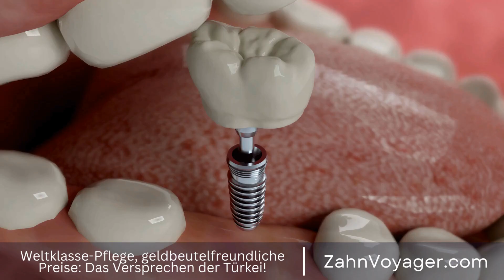Die Türkei als Top-Ziel für Zahnbehandlungen? Erfahren Sie, warum immer mehr Menschen dafür ent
In den letzten Jahren hat sich die Türkei zu einem beliebten Ziel für zahnmedizinische Behandlungen entwickelt. Immer mehr Menschen aus der ganzen Welt entscheiden sich für eine zahnärztliche Behandlung in der Türkei, da sie die hervorragende Qualität der Behandlungen und die wettbewerbsfähigen Preise schätzen. In diesem Video werden wir die Vorteile der zahnmedizinischen Tourismusbranche in der Türkei genauer untersuchen. Türkei, zahnmedizinische Behandlungen, beliebtes Ziel, Patienten, Qualität, Ersparnis, Fortschr